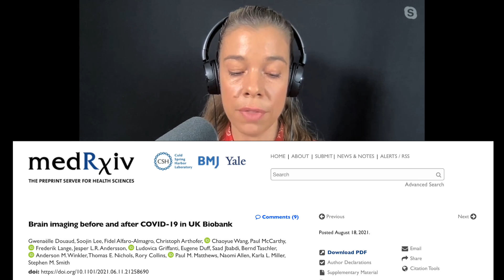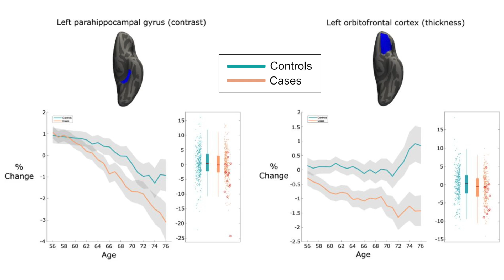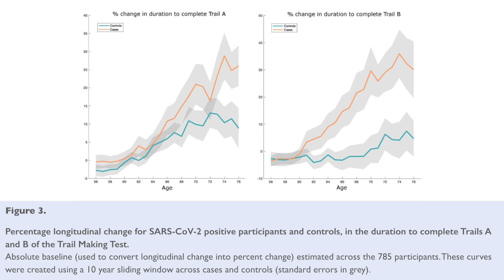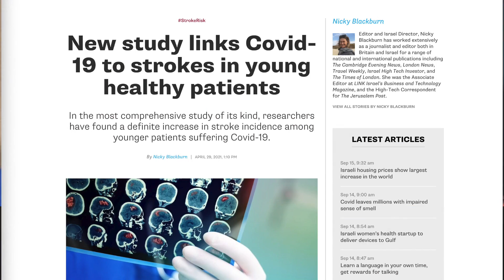Long-haul COVID-19 may cause brain atrophy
COVID-19 affects the body in disparate ways. While some people experience severe disease and are hospitalized, others exhibit mild or even no apparent symptoms. Clinicians and scientists note that people with mild or no symptoms can have lingering effects, including brain fog, racing heart rate, and lethargy. This constellation of symptoms, known as post-COVID-19 syndrome or long-haul COVID-19, appears to affect a younger population. A preliminary study shows atrophy in olfactory brain regions and areas responsible for learning and memory, after COVID-19 illness, even in those with mild cases. Converging evidence suggests that the long-term impacts of SARS-CoV-2 infection are unknown. In this clip, Dr. Roger Seheult and Dr. Rhonda Patrick describe long-haul COVID-19 and its ramifications for young people.